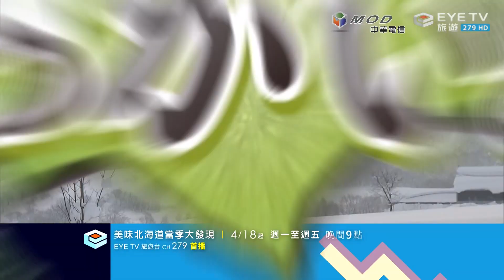【美味北海道當季大發現】4/18 EYE TV旅遊台 首播